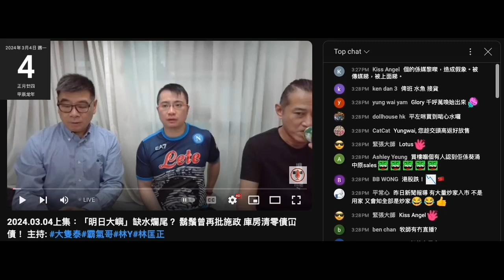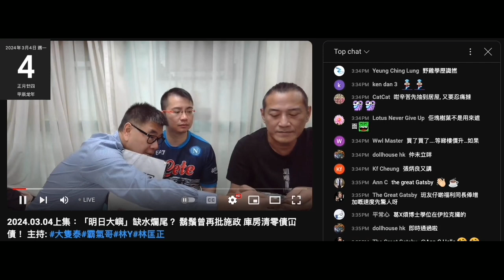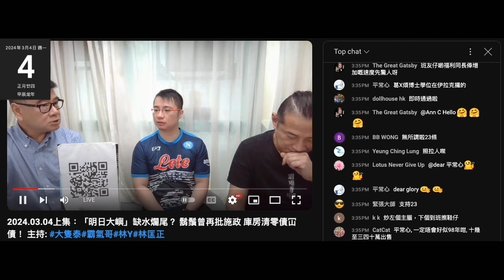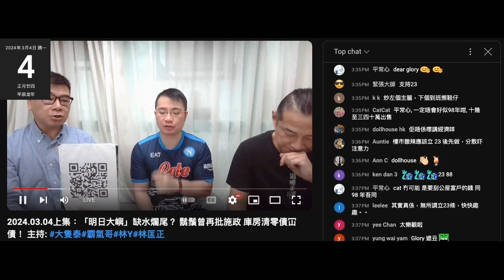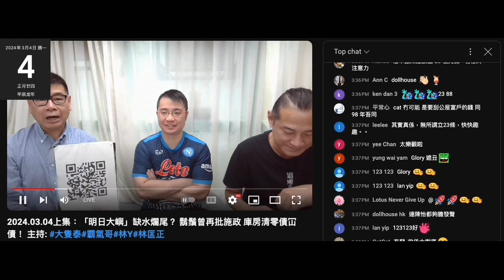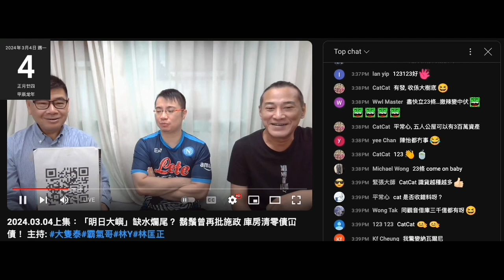20240304 圍爐賤種陳榮泰一直都吹搞飯聚唔係為賺錢，呢日吹靚煲皇飯聚腦殘要夾幾多，一開就要500，又吹上次398啲腦殘都肯俾，咪證明根本係呃。打女人偷錢賊林匡正好驚無咗餐食，提議29號。月尾無錢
賤種泰又扮晒嘢鳩吹佢哋三條賤種都要夾錢，但又要提啲腦殘次次都有腦殘幫佢哋俾。
一次又一次，擺明又係一個呃錢局
幫個場地呃，幫自己呃
又去候鳥攞鎖匙扣呃腦殘去幫襯有贈品
吹到候鳥咁撚唔掂，但有咁多錢訂製啲嘢送俾腦殘，仲可以俾啲賤種泰攞嚟呃錢用

偷錢賊呢日無之前未著過波衫，呢件以前著過又係鬆身
物主唔得閒偣啲窄到仆街波衫？